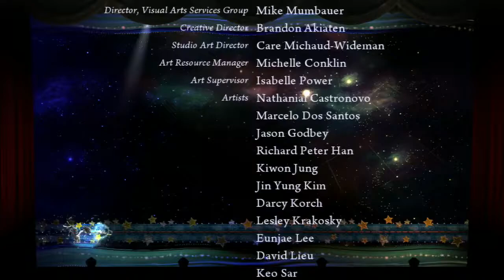Proxy Plays Puppeteer Part 41 - Finale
Friendship prevails as we close the curtain on Puppeteer!

The majority of this video consists of commentary of my own thoughts and opinions. Watch at your own risk.

Got a game suggestion for Proxy? Head over to the Game Suggestion Hub and let him know your viewing desires

Proxy doesn't accept friend requests sadly, so post your PSN ID in the multiplayer videos for a chance to play with him.

Puppeteer part 1
Puppeteer Walkthrough part 1
Puppeteer Gameplay part 1
Puppeteer playthrough part 1
Puppeteer walkthrough part 1, today
Puppeteer walkthrough part 1, this week
Puppeteer walkthrough part 1, this month
Puppeteer gameplay
Puppeteer  Ending
Puppeteer End
Puppeteer Review
Puppeteer lets play
Puppeteer let's play
lets play Puppeteer
Puppeteer playthrough
Puppeteer Last Boss
Puppeteer commentary
Puppeteer bonus scene
Puppeteer after credits scene
Puppeteer full movie
pupeteer coop

"Puppeteer part 1"
"Puppeteer gameplay"
"Puppeteer  Ending"
"Puppeteer End"
"Puppeteer Review"
"Puppeteer lets play"
"Puppeteer let's play"
"lets play Puppeteer"
"Puppeteer playthrough"
"Puppeteer Last Boss"
"Puppeteer commentary"
"Puppeteer bonus scene"
"Puppeteer full movie"
"puppeteer coop"